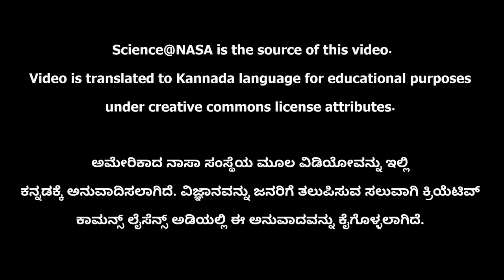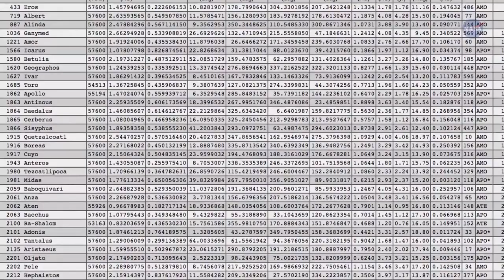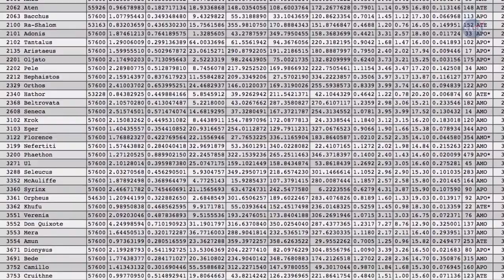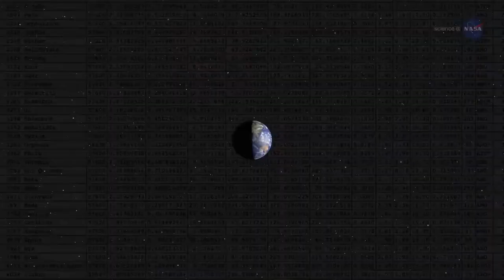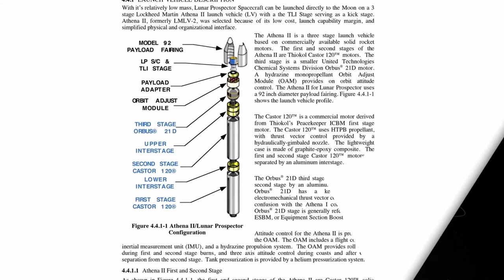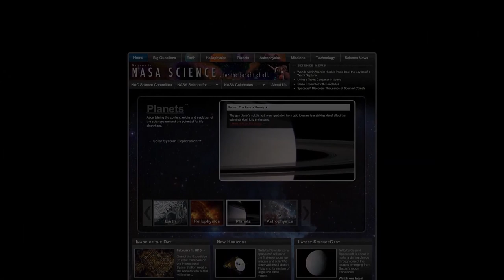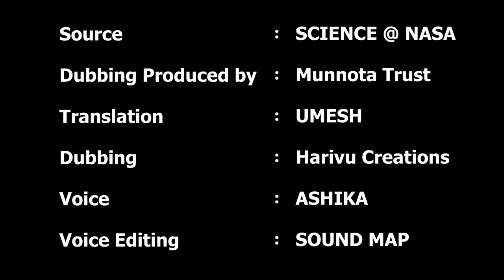ಆಕಾಶಕಾಯಗಳು ಭೂಮಿಗೆ ಅಪ್ಪಳಿಸಲಿವೆಯೇ?! / Planetary Defence System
Video Source : NASA

scientists are working towatds identifying, monitoring near earth objects.
In the past earth has encountered seviour asteroid hits which had destroyed eco system on the earth to great extent.

ಆಕಾಶಕಾಯಗಳು ಭೂಮಿಗೆ ಅಪ್ಪಳಿಸಿದರೆ ಏನು ಮಾಡುವುದು?! ಅವು ಅಪ್ಪಳಿಸುವ ಮುಂಚೆನೇ ನಮಗೆ ಕಂಡುಹಿಡಿಯಲು ಆಗುತ್ತಾ? ಹೀಗೆ ಭೂಮಿಗೆ ಒದಗಬಹುದಾದ ಅಪಾಯವನ್ನು ಅರಿತುಕೊಳ್ಳುವ ವ್ಯವಸ್ಥೆಯನ್ನು ಅಮೆರಿಕಾ ಹುಟ್ಟುಹಾಕಿದೆ.
ಈ ವಿಡಿಯೋ ಆ ವ್ಯವಸ್ಥೆಯ ಬಗ್ಗೆ ಮಾಹಿತಿ ನೀಡುತ್ತದೆ.